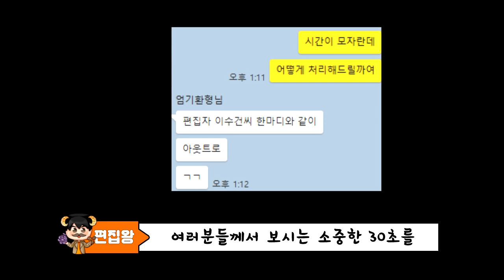우리집 길이 구불구불하게 바뀌었다!? 이상한 길 탈출하기! (잉여맨 가족상황극 마인크래프트)